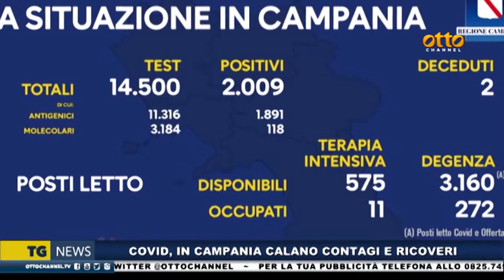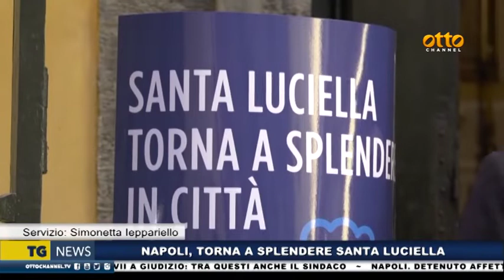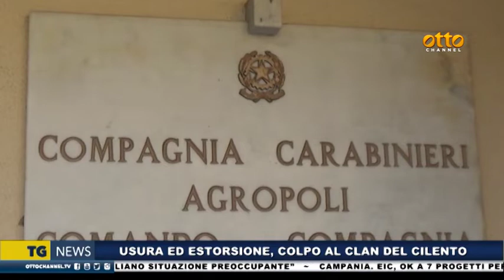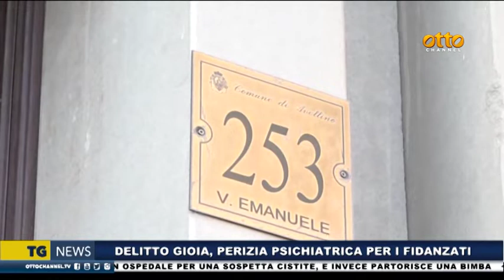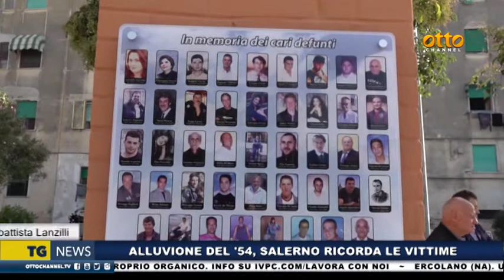Tg News 26 ottobre 2022 - ore 19.45